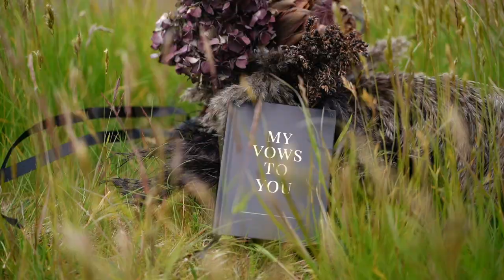Sarah & James | Diamond Beach, Iceland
Looking for your own unique, custom wedding film?

If you’re looking for a unique and unforgettable way to elope, consider tying the knot in Iceland! This stunning country is home to glaciers, volcanoes and waterfalls, providing the perfect backdrop for your special day.